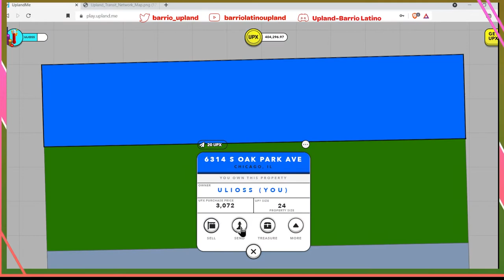¿Que son los sends? Tutorial básico de Upland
Empezamos con una serie de tutoriales básicos para los nuevos jugadores. Por las siguientes semanas hare unos videos cortos, enseñándoles las funciones mas básicas del juego para que puedan comenzar con el pie derecho.

Aquí tienen el link para el servidor de los mapas para que puedan encontrar Sends con mayor facilidad.